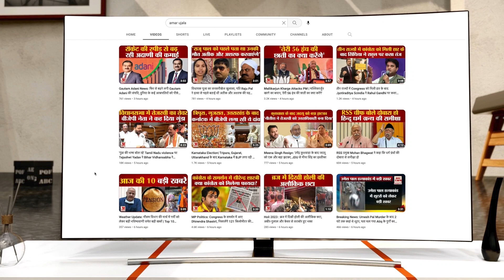अपनी पार्टी में टूट पर खुलकर बोले Chirag Paswan 'दूसरों को क्या दोष दूं जब अपने ही साथ नहीं थे'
अमर उजाला के साथ खास बातचीत में चिराग पासवान ने अपने चाचा के साथ रिश्तों, पार्टी में टूट और बंगले के छिनने पर खुलकर बात की. जानिए चिराग ने पार्टी और परिवार में टूट के बारे में क्या बोला.